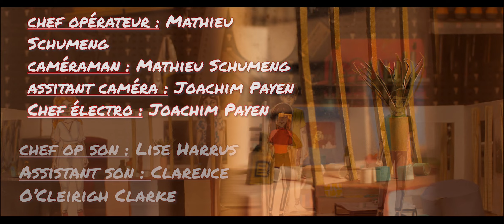"Liureteit" - [UMTC#1 - 2022/2023]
Un film de Anaïs Busin. Court-métrage réalisé dans le cadre d'Un Mois Très Court #1 qui avait comme thème "Le désir d'évasion", ainsi que la contrainte facultative "Voix off".
En partenariat avec Cinéko.

Réalisation : Anaïs Busin
Assistant Réalisation : Athénaïs Besnard
Scénario : Jules Cuvillier
Direction de la photographie / Cadre : Mathieu Schumeng
Assistant Caméra / Chef électro : Joachim Payen
Prise de son : Lise Harrus
Assistant son / composition : Clarence O' Cleirigh Clarke
Script : Tyreek Fontaine
Montage : Anaïs Busin
Assistante Montage : Anita Hadavi
Mixeur son : Théophile Yvert
Voix off bo : Vladymir Heude
Voix off : Philippe Moulart
Décors et maquette : Athénaïs Besnard et Mathieu Schumeng

Avec :
Chloé Le Moel
Loïc Cotteret
Irène Vermesh
Clara Bouhezila
Florian Godefroy
Jules Cuvillier
Hadrien Madamour
Vincent Clerc
Philippe Moulart